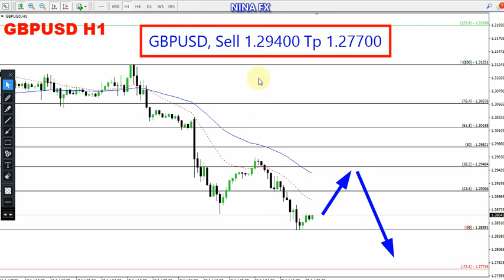GBP USD Daily Analysis for July 21, 2023 by Nina Fx